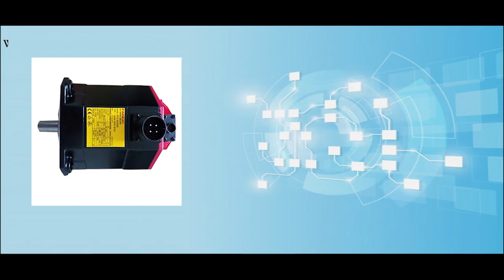FANUC A06B 0075 B003 Servo Motor Repairs @Advanced Micro Services Pvt.Ltd Bangalore,India